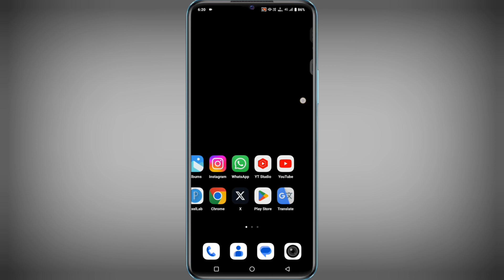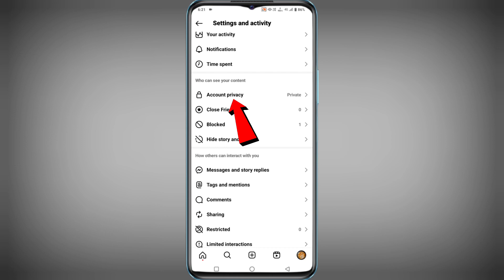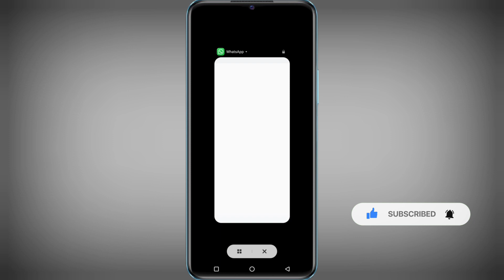Instagram Private Account Ko Public Account Kaise Karen |Instagram Private Account To Public Account